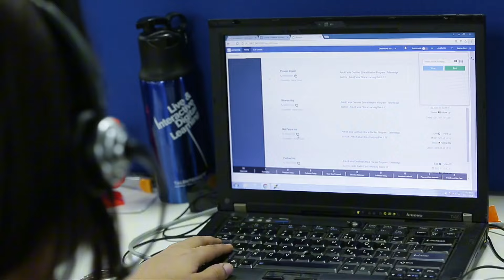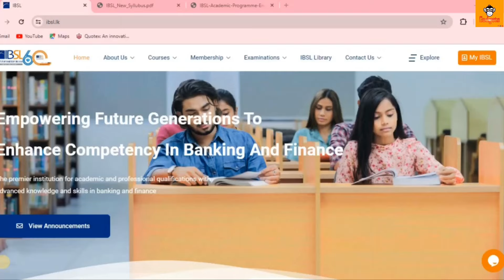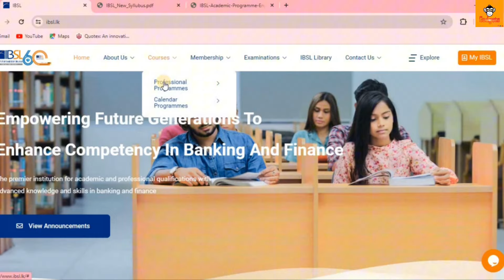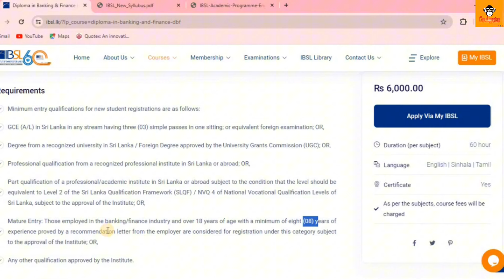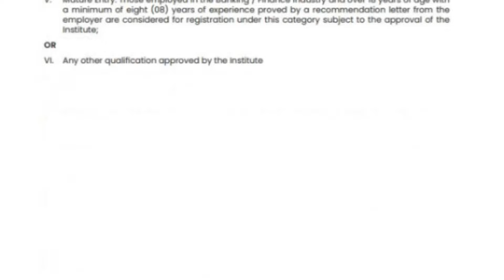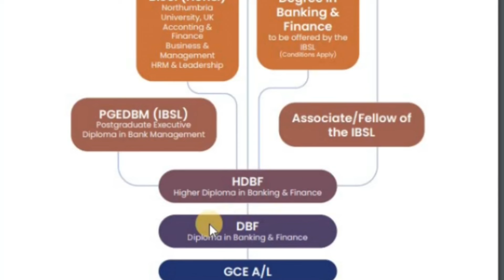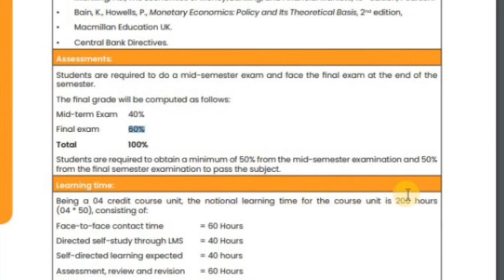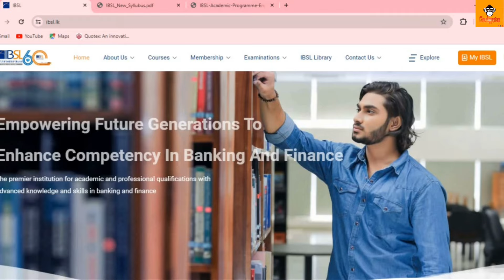Banking Course in Sri Lanka | IBSL Banking Course in Sinhala | Bank Job Sri Lanka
Hello Friends,
Today I talking about Banking Course in Sri Lanka

banking course
banking course sri lanka
banking course sinhala
after a/l course
a/l exam
nvq course
banking course syllabus
banking course 2022
ibsl commercial banking
ibsl
ibsl online lectures sinhala
ibsl banking exam
ibsl exam past papers sinhala
ibsl exam
ibsl online lectures in english
ibsl law
ibsl exam sinhala
ibsl revision
ibsl online lectures sinhala 2021
ibsl accounts
ibsl iabf past papers with answers
banking course classes 2022
banking course in sinhala
banking courses after 12th pass
banking course fee
banking courses in hindi
banking course classes in tamil
banking course classes in english
banking course with placement
lawsuit for mesothelioma
studio yt
youtube studio
youtube yt studio
yt studio online
my youtube channel studio
how much do youtube shorts make